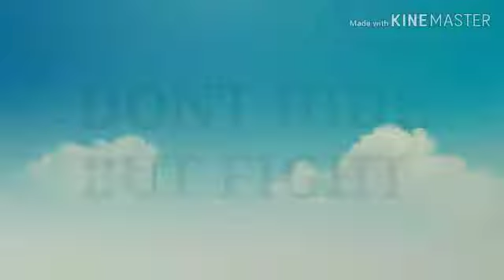Class 4 Lockdown activity